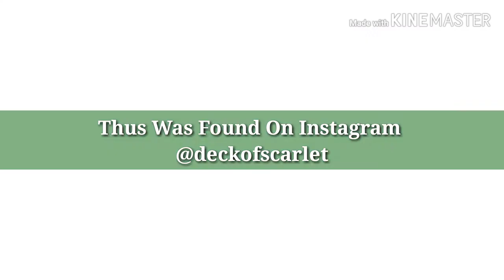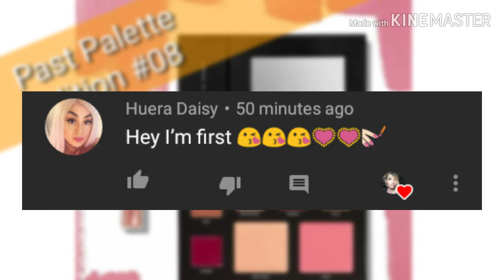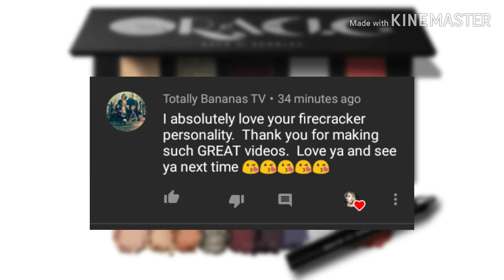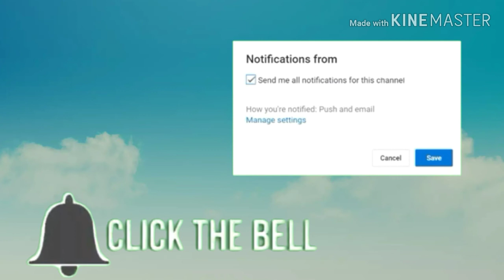Deck Of Scarlet September 2019 Palette Revealed!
Deck Of Scarlet has revealed the September 2019  Palette! This month is in collaboration with Thatgirlshaexo! Her channel is linked below! Deck Of Scarlet is a monthly beauty subscription. For $29.95 you will receive a full face/eye palette & 1-2 stick products made in collaboration with a Top Beauty influencer! Deck Of Scarlet is linked below!

Deck Of Scarlet!

Visit My Other Socials!

✉ Mailing Address;
6365 B Rt 104